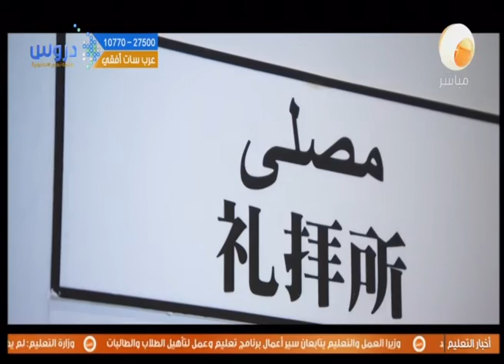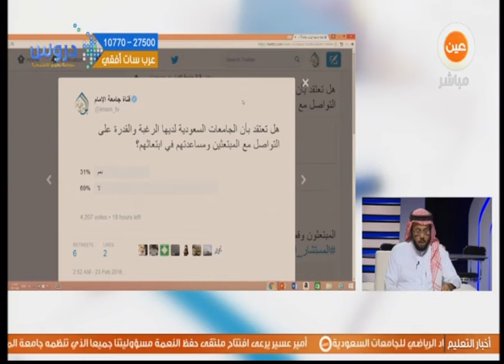تقرير | هموم المبتعثين